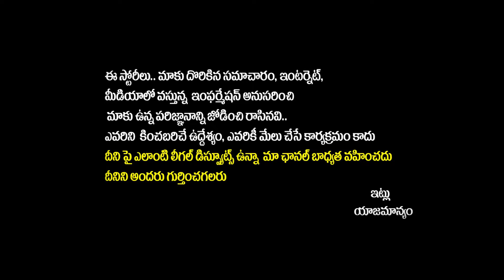Jani Master First Press Meet After Released From Jail | Pawan Kalyan | Shrasti Verma | AP Politics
Jani Master First Press Meet After Released From Jail | Pawan Kalyan | Shrasti Verma | AP Politics | AP News | SocialPost Politics